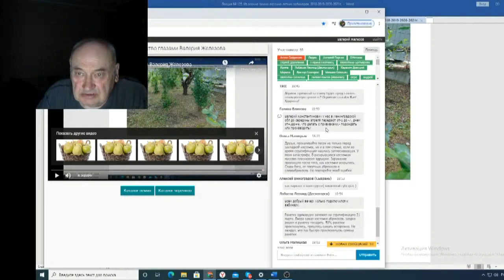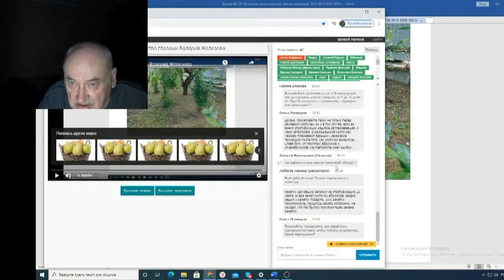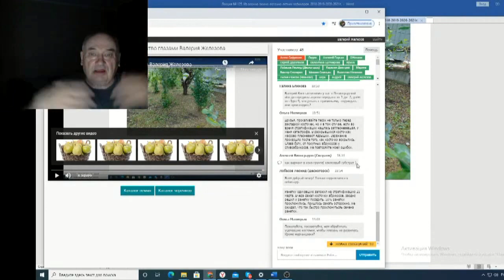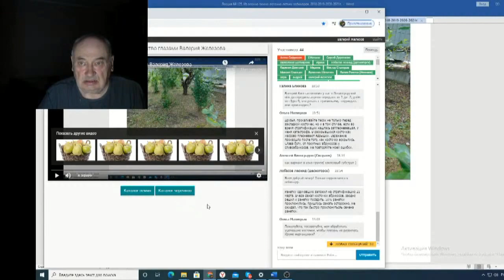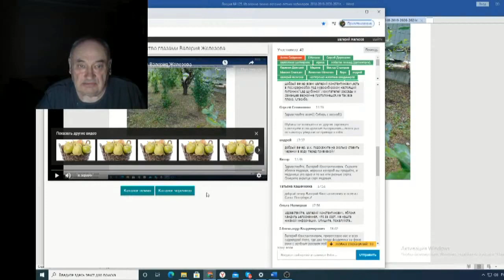Железов Валерий Вебинар 125 ч 3 Ответы на вопросы в чате 4 ч